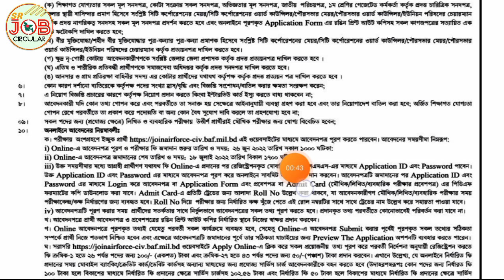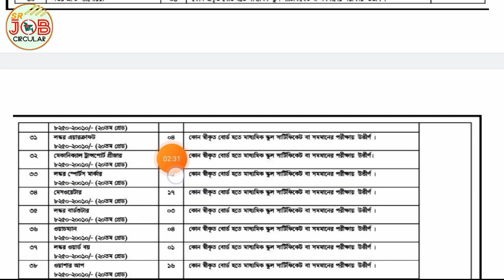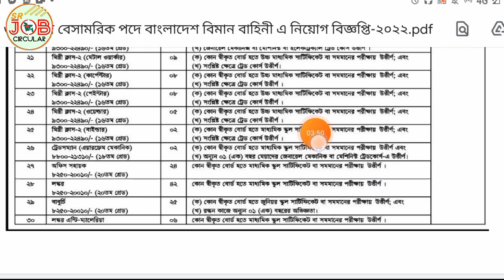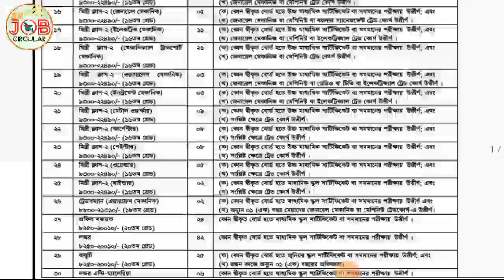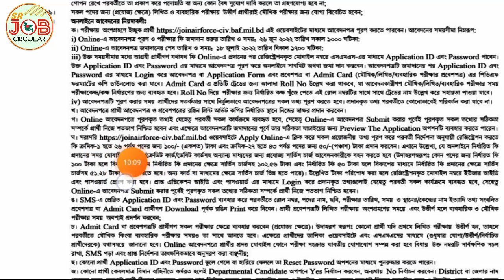৩৭৪ পদে🔥 বাংলাদেশ বিমান বাহিনীতে নিয়োগ ২০২২ । bd airfoce job circular 2022 । sr job circular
৩৭৪ পদে🔥 বাংলাদেশ বিমান বাহিনীতে নিয়োগ ২০২২ । bd airfoce job circular 2022 । sr job circular

circular 2022
all govt job circular 2022
bd new job circular 2022
govt job
circular
বেসামরিক পদে বাংলাদেশ বিমান বাহিনী এ নিয়োগ বিজ্ঞপ্তি-২০২২
বাংলাদেশ বিমান বাহিনী এ নিয়োগ বিজ্ঞপ্তি-২০২২
বাংলাদেশ বিমান বাহিনী এ নিয়োগ ২০২২
bd airfoce job circular 2022
air force job circular 2022
airfoce job circular 2022